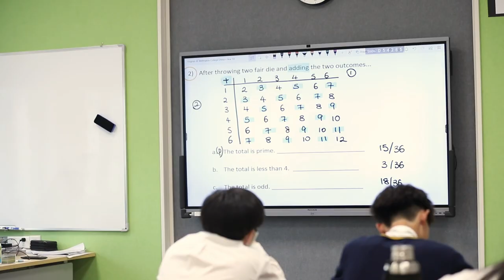Welcome back, Huili pupils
Happy New Year of the Rabbit! Welcome back to the start of a new semester. Hope that the school holiday break has provided an opportunity to spend time with the family and friends as well as to find a little time to rest. It has felt a long time since we have heard the laughter and learning of the students in the corridors and classrooms and it was wonderful to see all the students on Monday morning greeting their friends and sharing holiday stories.